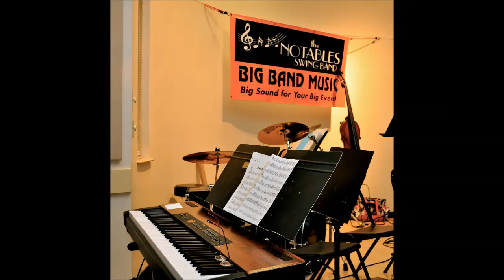Notables Swing Band at The Belfry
Valentine's Day Dance at The Belfry in Sisters, Oregon. Great crowd, great dancers! We added a lot of Rock and Roll and the joint was jumpin'.
Can't wait to play there again.